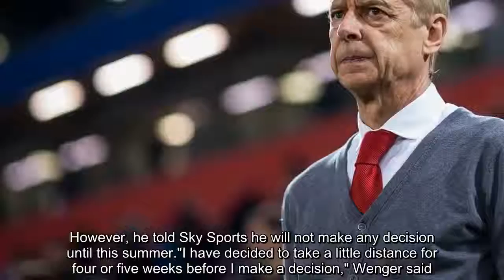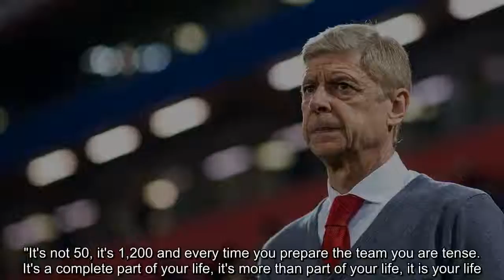Arsenal's Arsene Wenger to take '4-5 weeks' off before making decision on future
FacebookTwitterFacebook MessengerPinterestEmailcommentArsenal boss Arsene Wenger will take at least a month off after the season to reflect on his future before making a decision about his next job.Wenger is stepping down after 22 seasons as Arsenal manager but has said he has no intention to retire and will stay in football in some capacity.However, he told Sky Sports he will not make any decision until this summer."I have decided to take a little distance for four or five weeks before I make a